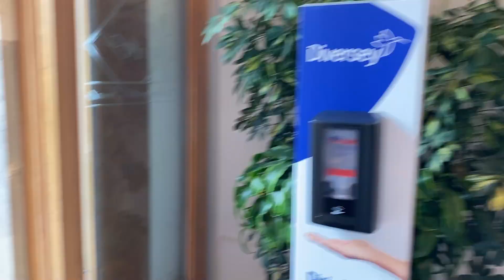VISITING ROME DURING PARTIAL LOCKDOWN (Yellow Zone)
The Barbuto Family visits Rome during a time when Rome is classified as Yellow Zone, which involves an evening curfew and also early closure of restaurants, among other restrictions.  The family visits the Pantheon, Spanish Steps and the Trevi Fountain!